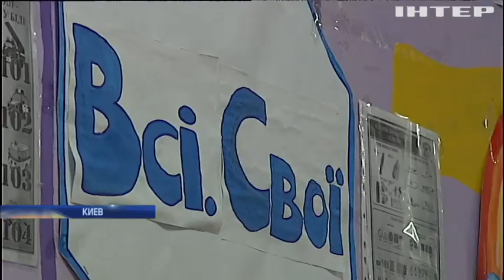Путевка в детство: лагерь "Артек" открыл двери для юных гостей